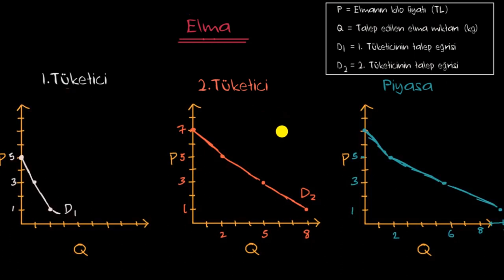Bireysel Taleplerin Toplamı Olan Piyasa Talebi (Ekonomi ve Finans) (Mikroekonomi)(AP® Mikroekonomi)